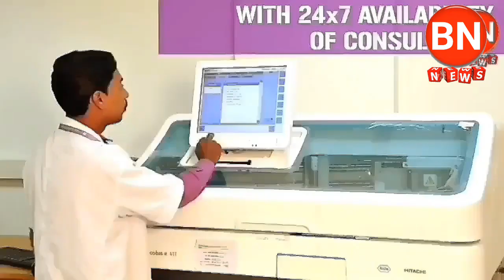BN NEWS= ଓଡ଼ିଶାକେ 22 ହଜାର 267 କୋଟି ,16 ପ୍ରେମିକା ର ପ୍ରେମୀ sambalpuri news